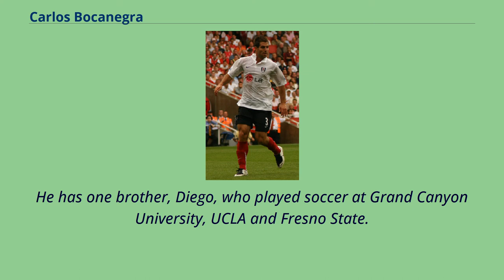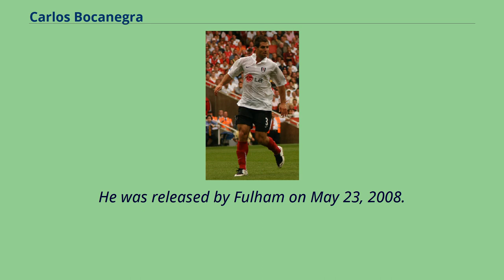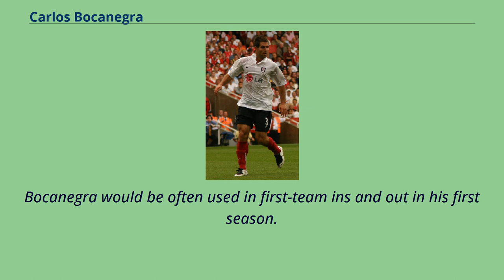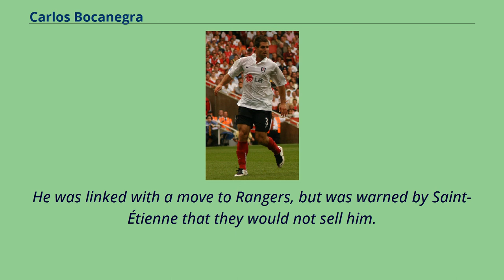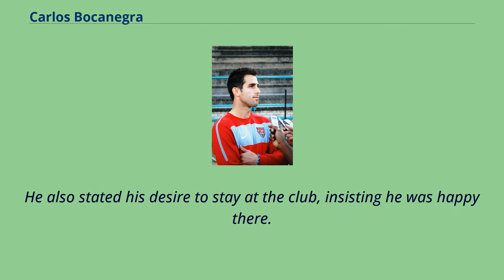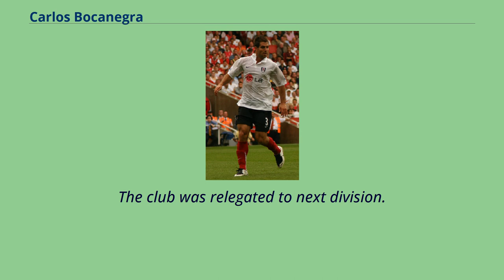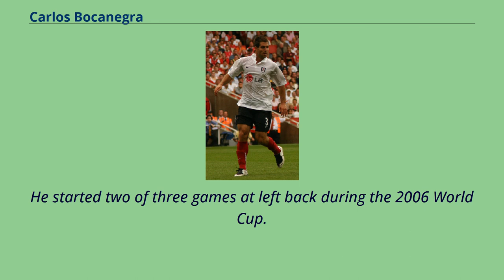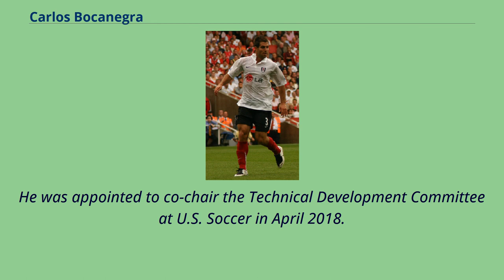Carlos Bocanegra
Carlos Manuel Bocanegra （born May 25, 1979） is an American sports executive and former professional soccer player.
A two-time MLS Defender of the Year, Bocanegra also played professionally in England, Scotland, France, and Spain.
He earned over 100 caps with the United States, serving as captain for six years.
He is currently serving as technical director and vice president for Atlanta United.
Bocanegra was born in Upland, CA on May 25, 1979, to Manuel and Kelly Bocanegra.
He was raised in Alta Loma, Rancho Cucamonga, California, where he attended Alta Loma High School.
He has one brother, Diego, who played soccer at Grand Canyon University, UCLA and Fresno State.
Diego is currently the head coach of the University of Houston women's soccer team.
His father is of Mexican descent.
While attending UCLA, Bocanegra studied history and geography.
Prior to attending UCLA, Bocanegra was offered scholarships for American football but opted for soccer, which he thought of choosing as his career.
He was inducted into the UCLA Athletics Hall of Fame in 2013.
After playing college soccer at UCLA, Bocanegra signed a Project-40 contract with Major League Soccer and was drafted by the Chicago Fire with the fourth overall pick in the 2000 MLS SuperDraft.
He spent most of the year with the Fire, playing two games on loan with Project 40.
He won the MLS Rookie of the Year Award for a team that made it to the MLS Championship match and won the Lamar Hunt U.S. Open Cup.
He became one of the top defenders in MLS, becoming the first player to win the MLS Defender of the Year Award twice, in 2002 and 2003.
Bocanegr...